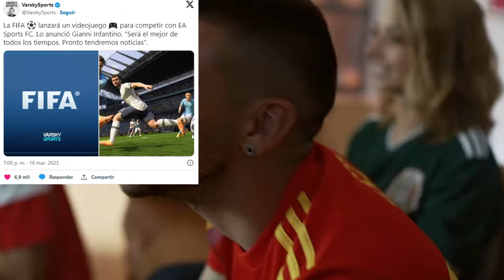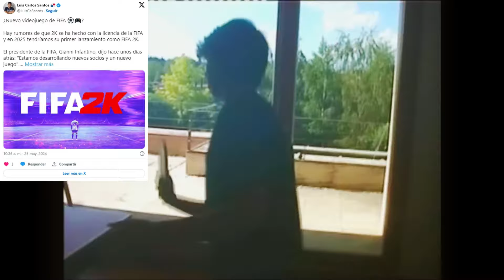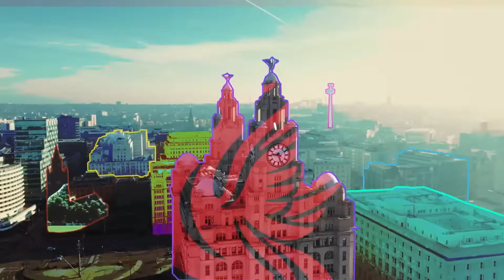FIFA 2K25 SERA ANUNCIADO ESTE AÑO